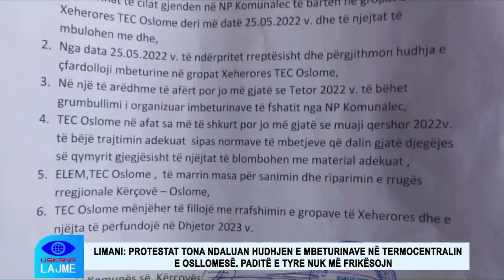LIMANI PROTESTAT TONA NDALUAN HUDHJEN E MBETURINAVE NË TERMOCENTRALIN